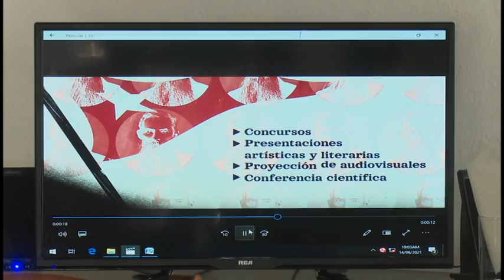Todo listo en Granma para jornada conmemorativa por el bicentenario de Francisco Vicente Aguilera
En la provincia sur oriental de Granma se ultiman detalles para la conmemoración del bicentenario de Francisco Vicente Aguilera, independentista que nació en la ciudad de Bayamo y dejara una huella indeleble en la historia patria. Los detalles del homenaje se dieron a conocer en Conferencia de Prensa realizada en la casa de la Nacionalidad Cubana, institución que rectora el tributo al héroe.